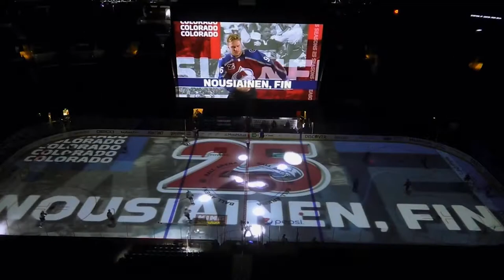Colorado Avalanche Montage 2020-2021 Season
A highlight reel of the Colorado Avalanche for the 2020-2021 season.